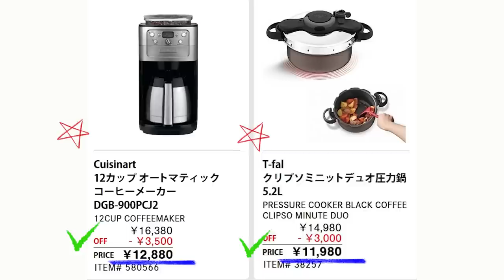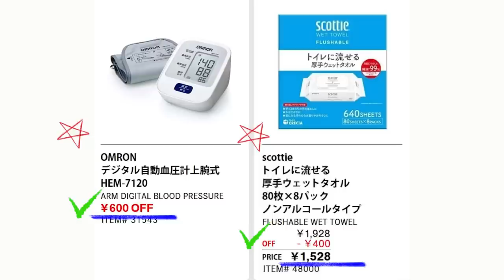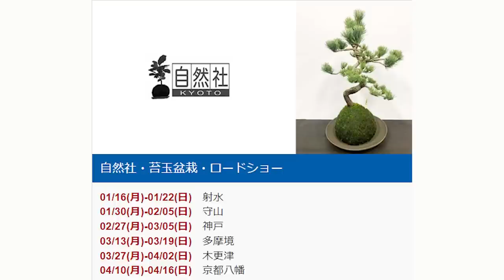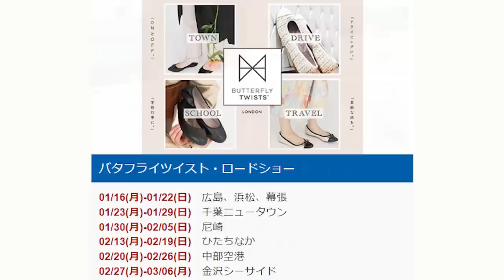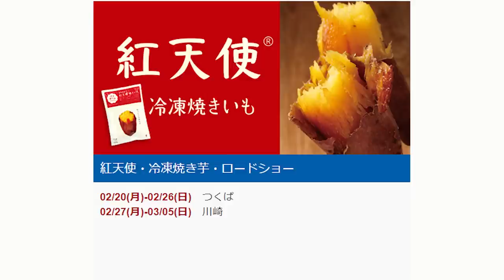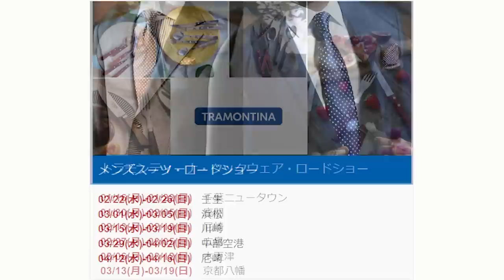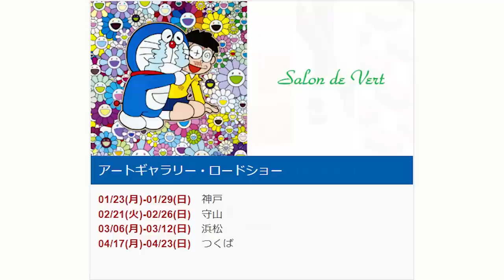【2023 02 17】コストコ magazine セール クーポン 最新 情報 【KITCHEN & HOME】